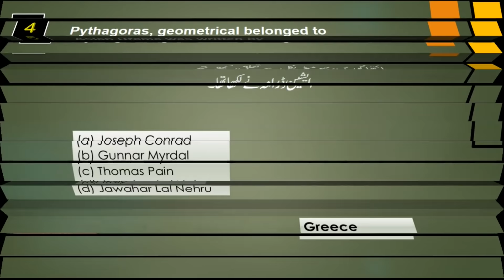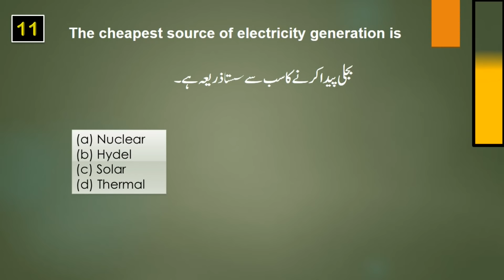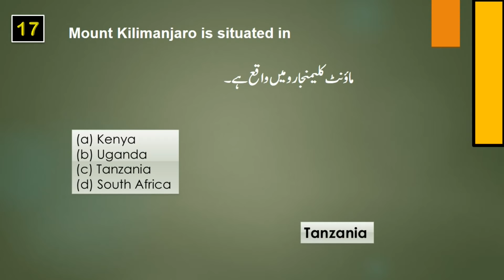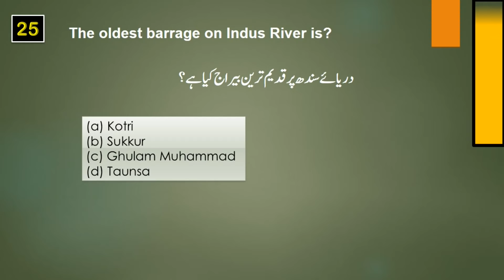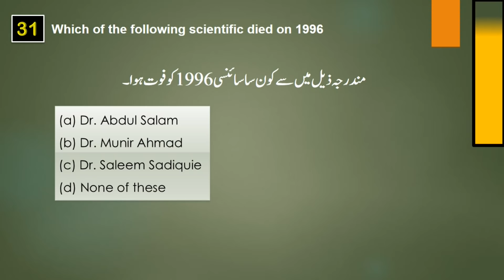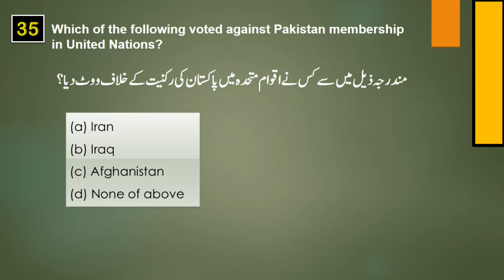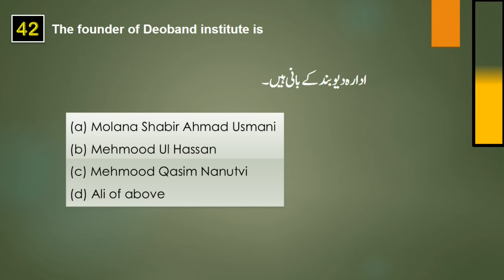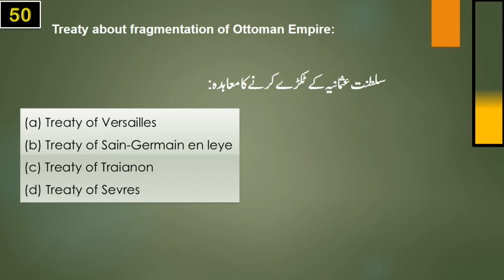fbr past papers mcqs | ldc udc test preparation | fpsc test preparation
AoA
In this video we discussed 50 most important solved MCQ's with English and urdu.